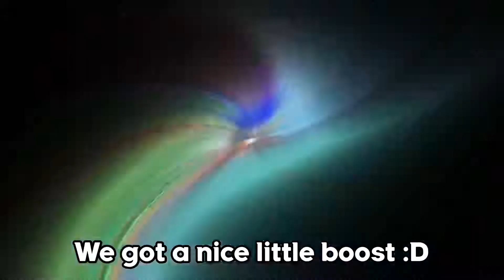Buying the honey mask + 35 bees | Bee swarm